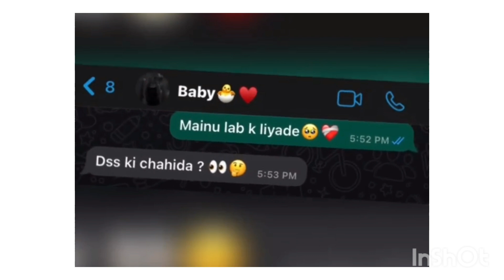Mera yaar Sajan tu 🥀dildar sajan tu❤️‍🩹 || Aaja Mahi Fir Na jaa Mahi 💫 Status song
status
Ayush
WhatsApp status
status for girlfriend and boyfriend
sad status
poetry
4K video
shayari
attitude status
attitude
attitude poetry
shayari status
poetry status
status video
WhatsApp video
trending video
trending song video status
trending status
mx takatak status
reels
reels status
heart touching sad video
love video status
love status
4K trending video status
breakup status
catchup status